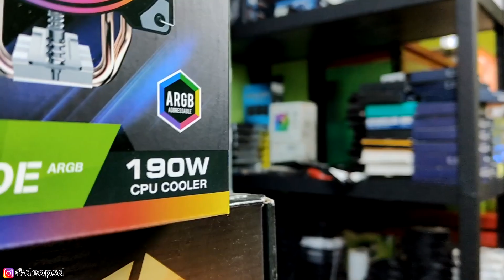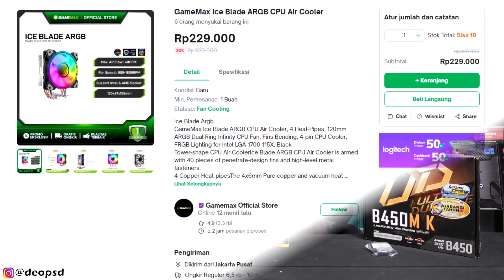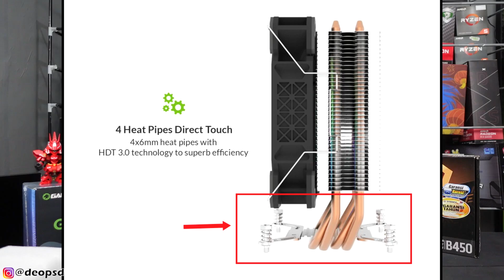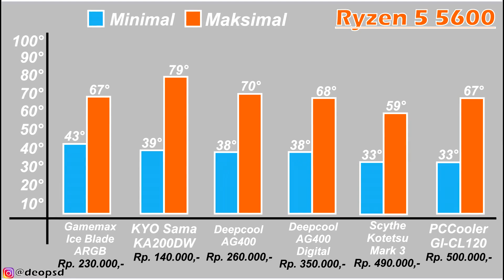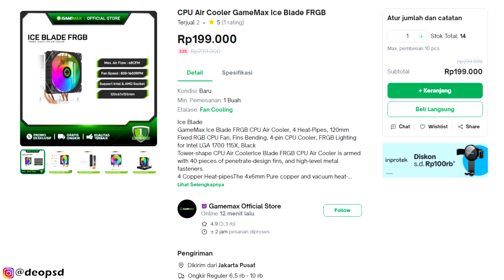Review Gamemax ICE BLADE ARGB CPU Cooler Terjangkau Dengan Performa Dingin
Harga terjangkau sudah dapet Fan ARGB, apalagi dengan performa yg bagus juga.
Link beli:
- Gamemax Ice Blade ARGB
Equipment Dipakai:
1. NVME VenomRX VRX Gen4 1TB
2. Montech Century G5 750W Gold Full Modular
3. CORSAIR 2500X Mid-ATX
4. Brica BSteady PRO 2023
5. VenomRX Wagner Gaming Chair
6. Sapphire Pulse RX 6600 8GB
7. TECWARE PRIME F2416IF FHD IPS 165Hz
8. Segotep KL-360 ARGB
9. Keyboard Tecware Phantom+ 87/104 Key
Barang" bekas Review dijual disini:
Sawer Buat Rakit PC:
                    Atau
  DM @deopsd (instagram)